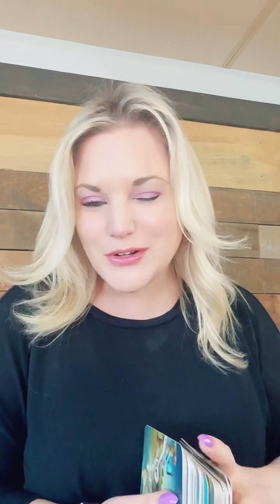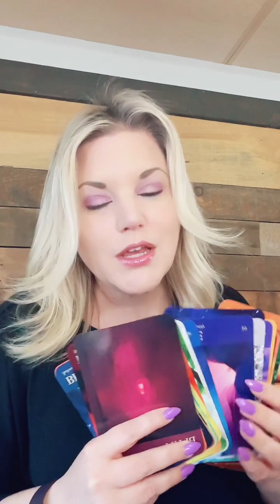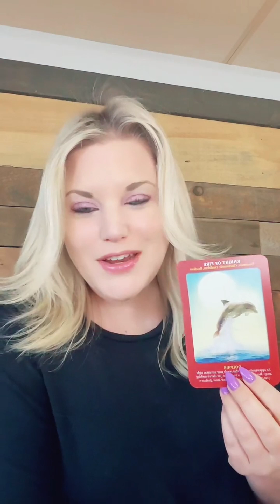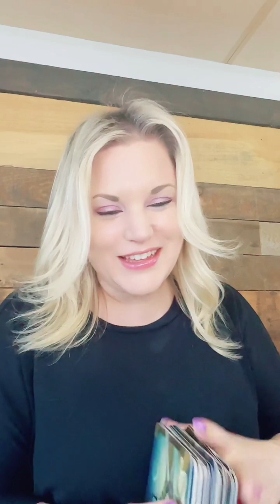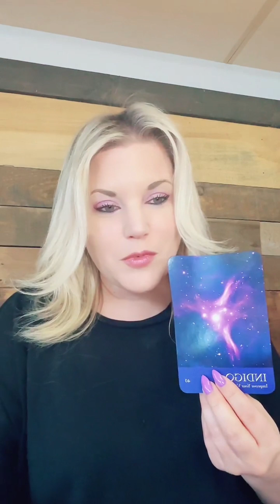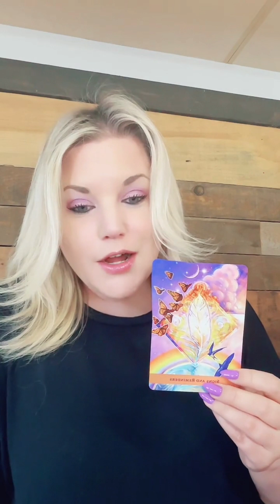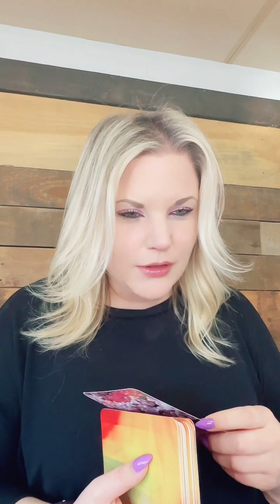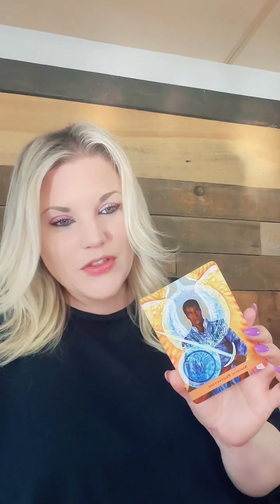8/12/24 LIVE General Collective Tarot & Oracle Reading